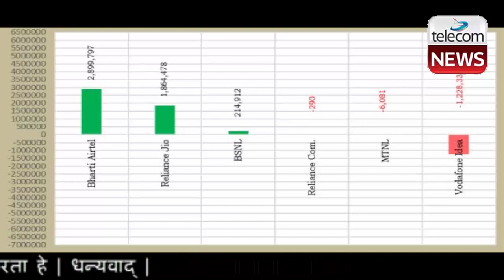BSNL To Start 4G Service, Landline in Delhi-NCR & Mumbai from January 1, 2021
BSNL To Start 4G Service, Landline in Delhi-NCR & Mumbai from January 1, 2021.harat Sanchar Nigam Limited (BSNL) is planning to provide its mobile and landline services to hundreds of thousands of users in Delhi and Mumbai metro cities, according to a report. The state-owned telecom company that has been facing financial crunch for a long time is looking to get a new lease of life with the revenues it hopes to generate from the customers of metro cities as it could begin services from January 1. Currently, Mahanagar Telephone Nigam Limited (MTNL) is the government’s provider for mobile and landline services in Delhi, Mumbai.

As reported by Business Standard, BSNL is chalking out a plan to enter these two markets of the country where it has been absent since inception. MTNL, which is also a government undertaking for telecom services, has been the sole operator in Delhi and Mumbai while BSNL is available to customers in rest of the parts of India. BSNL will offer its services on a trial basis on behalf of MTNL for about five to six months in Delhi and Mumbai circles, the report has noted.

BSNL could come up with the proof-of-concept for its 4G services in Delhi and Mumbai by mid-2021, according to the publication. The state-run telecom company will likely float the tender for telecom equipment and gear after the plan is ready and gets approved. The BSNL services are said to begin on January 1, 2021. The details of the tariff are not clear at the moment but subscription and recharge plans could likely end up being the same as what MTNL charges right now.

The biggest opportunity here for BSNL is the expansion of its 4G network that has unfortunately not been up to date with the private players. While the first 4G network was launched back in 2012 by Airtel, Reliance Jio made the technology mainstream through its dirt-cheap tariffs. BSNL took a long time to begin its 4G services, which it launched in South-Indian circles. Since Delhi and Mumbai circles have a huge fraction of 4G customers, BSNL has a treasure to tap to create new revenue streams.

Moreover, BSNL will give homegrown gear vendors an opportunity to grow business as the telecom company will need to source 4G gears. The government has already introduced plans to give a boost to local manufacturers. BSNL’s new move would bring volumes for these manufacturers. BSNL is looking to upgrade as many as 49,300 sites to support 4G networks while the plan to expand into Delhi and Mumbai circles increased the load by about 7,000 sites.